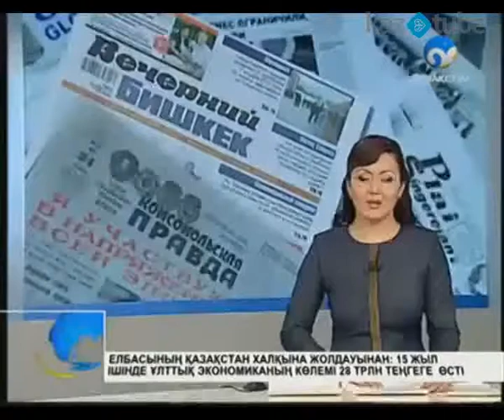Президент Жолдауы -- әлемдік БАҚ назарында